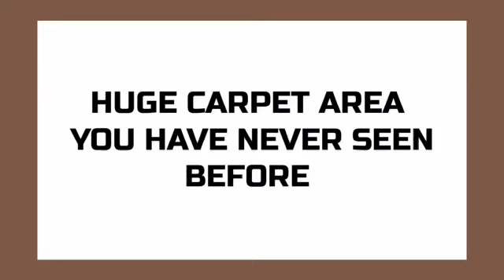Thane - Kalyan - Bypass - Luxury 1 & 2 BHK ₹ 39 Lakhs |GRATICULE PROPERTIES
Arihant City
32 Acre Township Project

:black_circle: Phase 1 spread across in 10 Acres & Possession handed over plus OC Received
:black_small_square:650+ Families Happily Living

:black_circle: Phase 2 - 650 Flats
In  22 Acres and 100% Sold

:black_circle: D3 Signature Tower of Phase 1
G+25 Storey
Having all the amenities in tower itself except swimming pool.

1 BHK Carpet 627 all inclusive in 46lacs
2 BHK Carpet 793 all inclusive in 65 lacs
Possession will be in Dec 2024

:black_circle: Launching 21 Storey N Tower

Exclusively 1BHK Flats 529 Carpet in 42 Lakhs All inclusive

Location :
Thane Kalyan Bypass

 :black_small_square:20 mins from Majiwada junction Thane

:black_small_square:400 Metres from National Highway
:black_small_square: 20 Mins from Kalyan station.
:black_small_square:Proposed Metro Station 200 mtr

Thanks
Best Regards,
Graticule Properties
Nerul, Navi Mumbai.
Maharashtra, India.